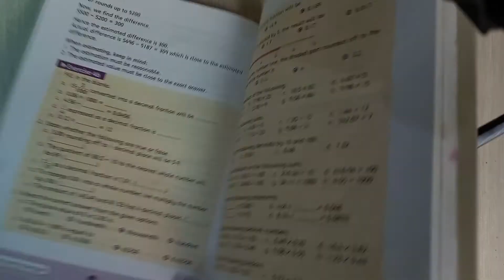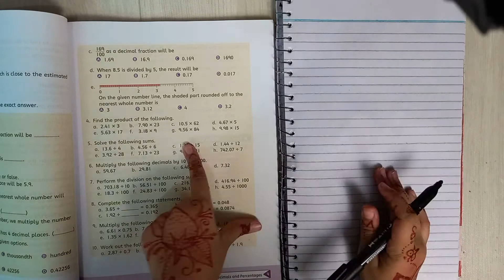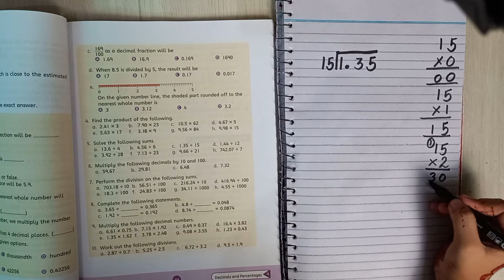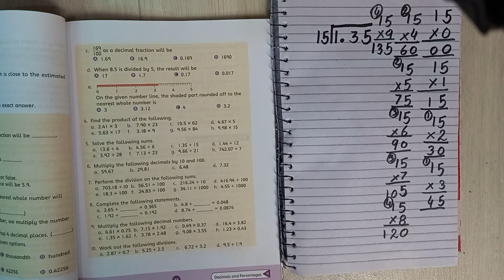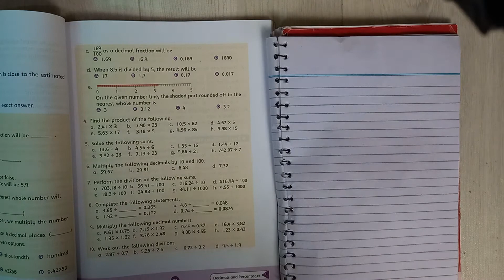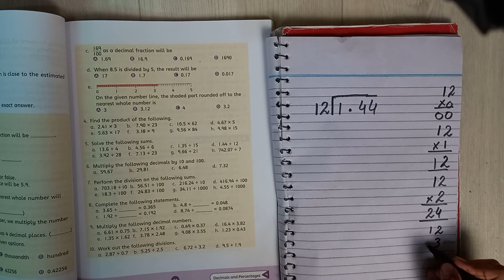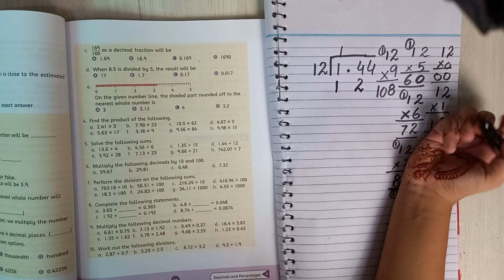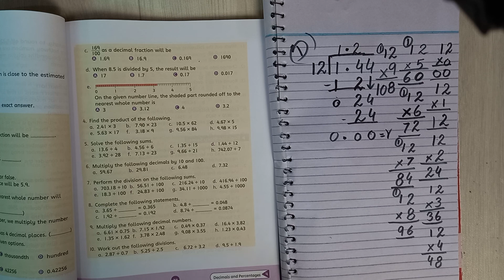Oxford Countdown Book 5 Third Edition - Exercise 4b - Decimal and Percentages - Question 5